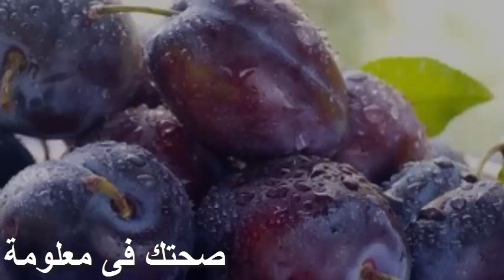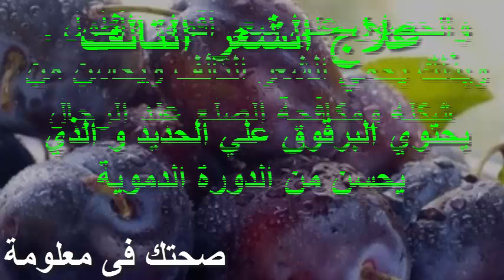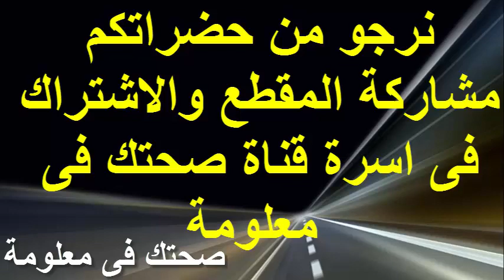ماهى فوائد البرقوق الغذائية وفوائد اخرى مذهلة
فوائد البرقوق الغذائية وفوائد اخرى مذهلة للبرقوق فوائد غذائية وصحية مذهلة